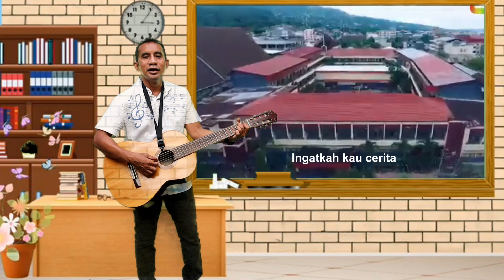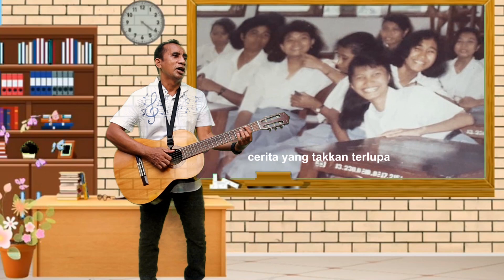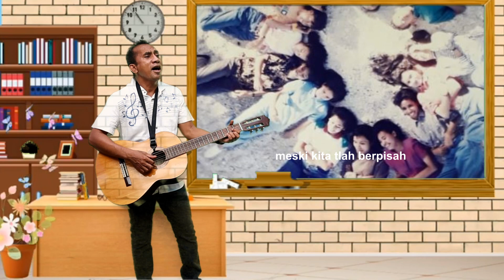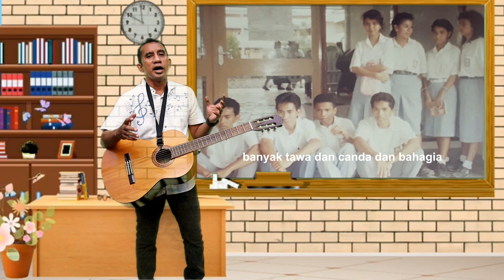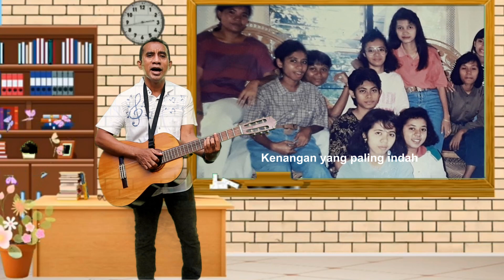Kenangan SMA ( cipt/Voc/Music ) by Pieter Lasamahu